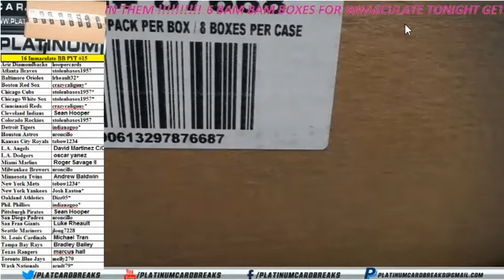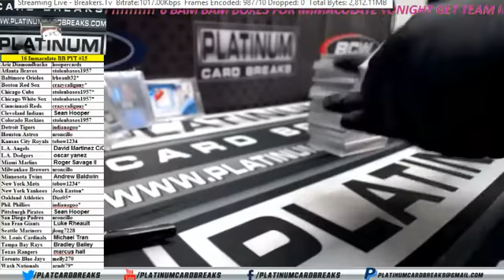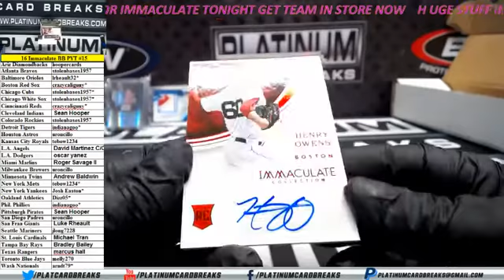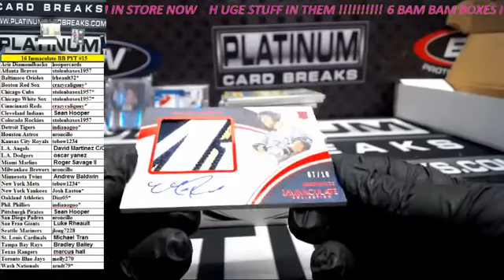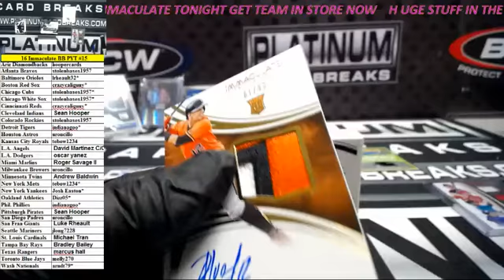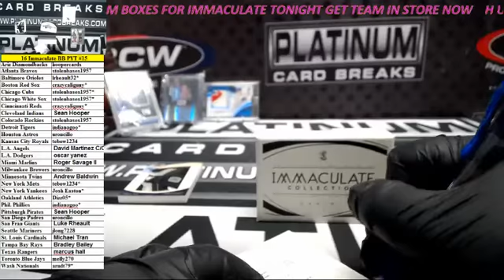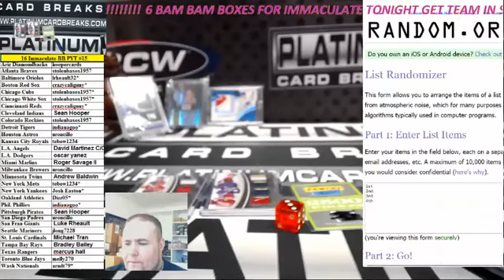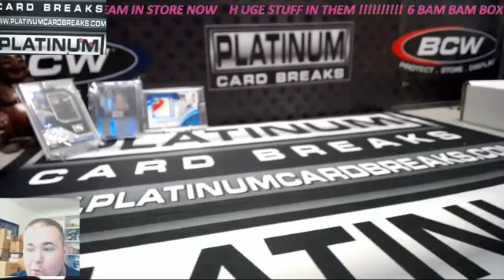16 Immaculate BB PYT #15